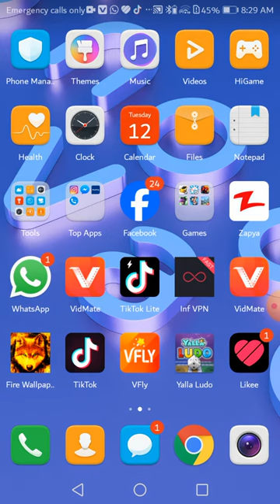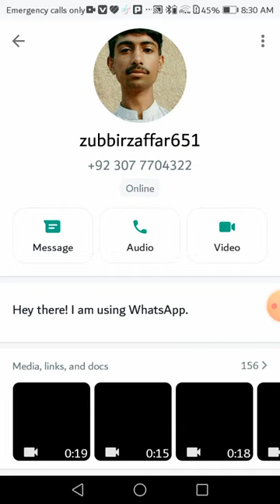WhatsApp sand number